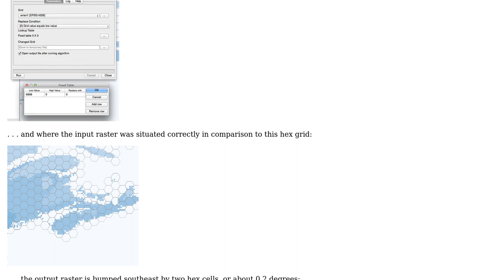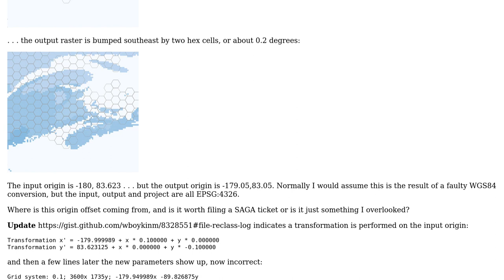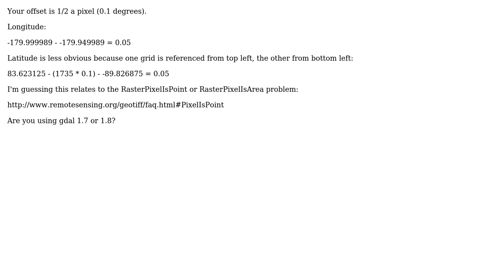GIS: Where is this raster offset being introduced in the QGIS processing toolbox?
With thanks & praise to God, and with thanks to the many people who have made this project possible! | Content (except music & images) licensed under CC BY-SA | Music | Images & others | With thanks to user Marc Pfister user Bill Morris and the Stack Exchange Network Trademarks are property of their respective owners. You are responsible for your own actions.